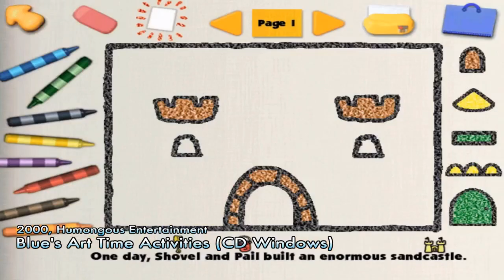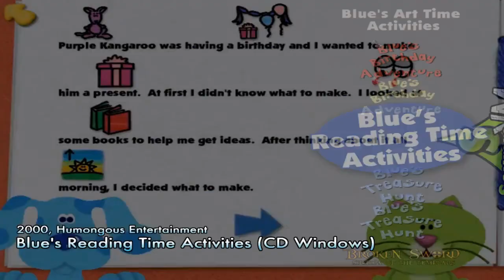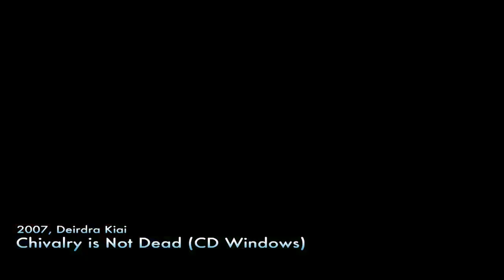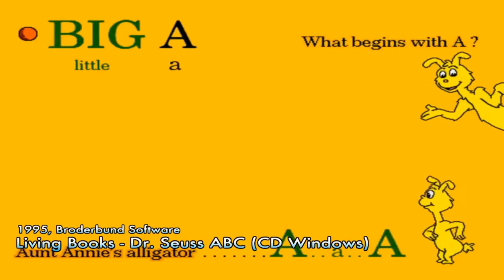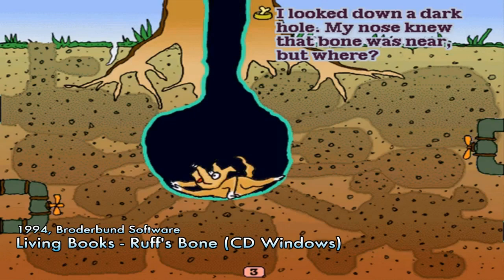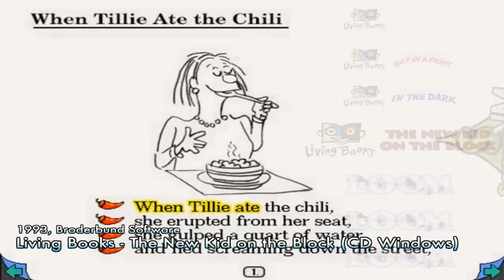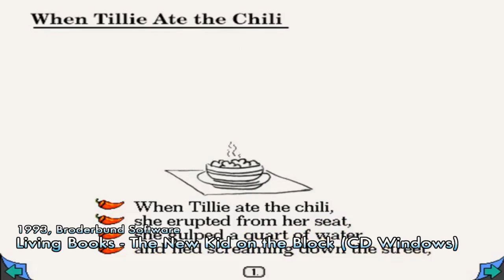All Scumm VM Games in One Video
Much more Gameplay, Hyperspin, LaunchBox, Arcade, Pinball, Consoles, Handheld's, Classic Games, Emulation, Cinematic's, News & Updates on my channel.